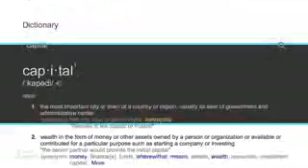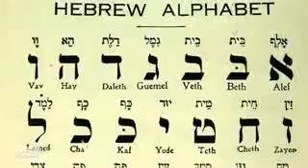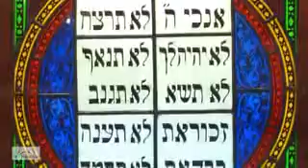Jerusalem... The Jewish capital? Rabbi Yaakov Shapiro reacts to Trump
Rabbi Yaakov Shapiro reacts to Jerusalem being declared the capital of Israel, and explains that the Jewish people relate to Jerusalem as a holy city, not as a political capital city. Jerusalem as the capital of the "Jews" is a Zionist fiction, and conflicts directly with the teachings of Judaism. To all those countries considering moving their embassies, please know that this would only benefit Israel and the Zionists, and has no benefit to the Jewish people at large. Israel does NOT represent world Jewry.